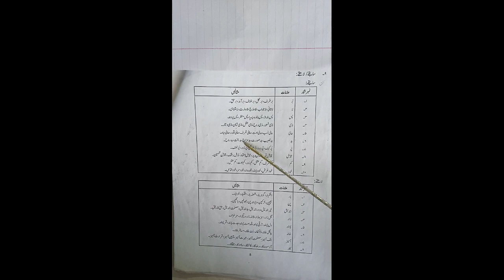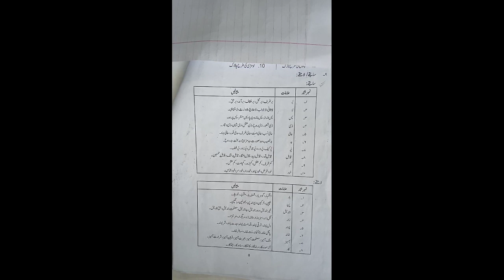Class : 8 Subject : Urdu Language Lesson : 4